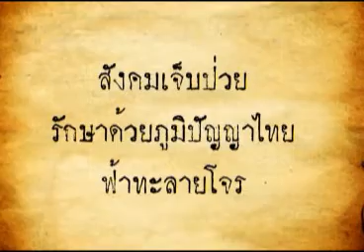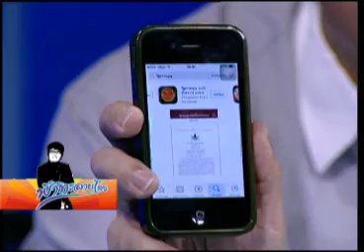ฟ้าทะลายโจร 22 09 57